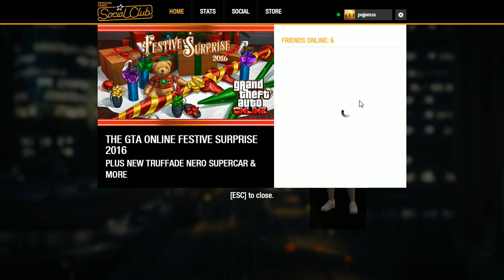[LIVE69]เมล์นรก หมวยยกล้อ GTAV Online